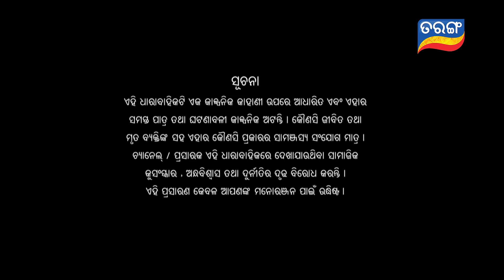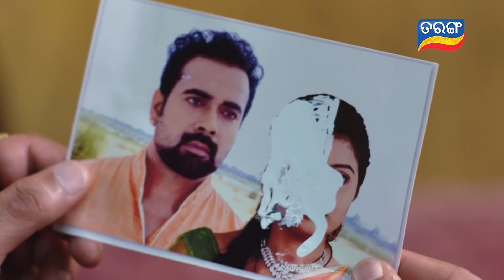Jhia Amara Nuabohu| Full Ep - 1179 | 10th Sep 2021 | Odia Serial – TarangTV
ଦେଖନ୍ତୁ "ଝିଅ ଆମର ନୂଆବୋହୂ"  ରାତି ୮ଟା ରେ ତରଙ୍ଗ ଓ ତରଙ୍ଗ ପ୍ଲସରେ |